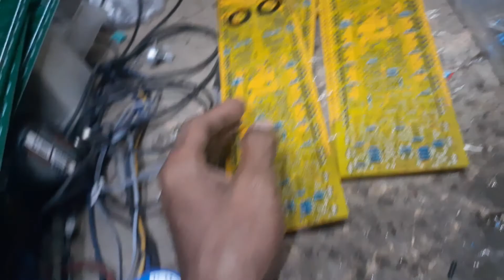nyolder lagi class gb dan class td